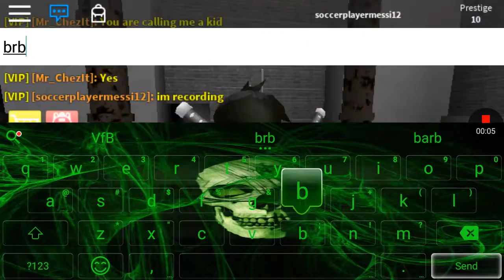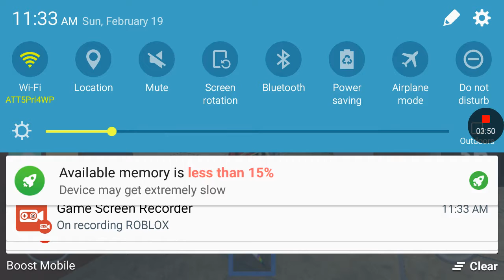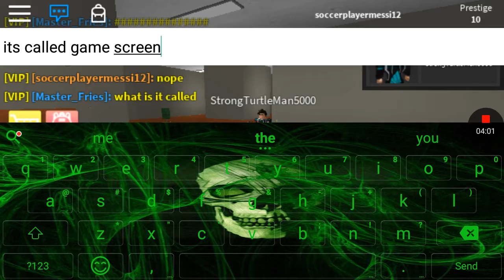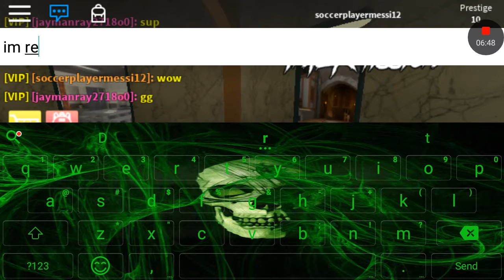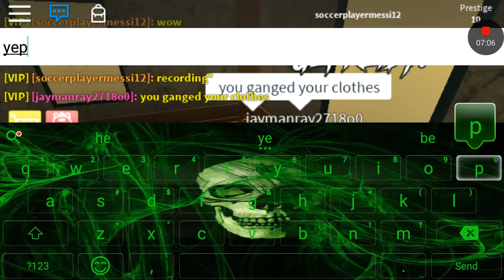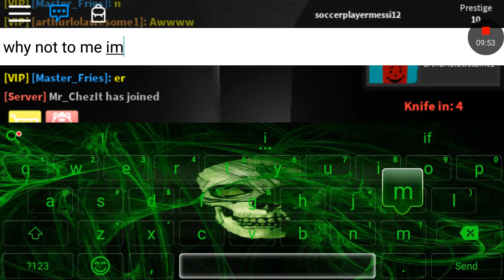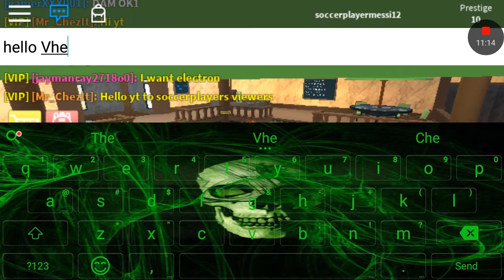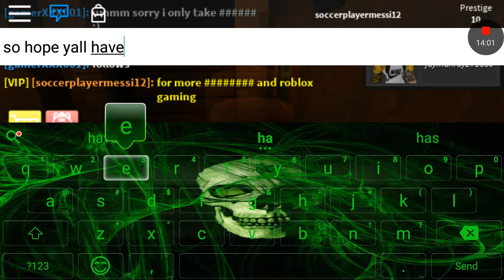Roblox assassin /w Friends